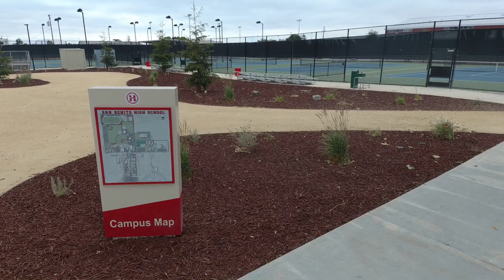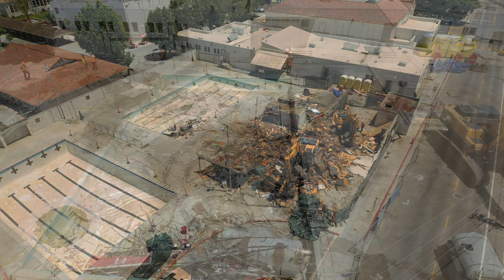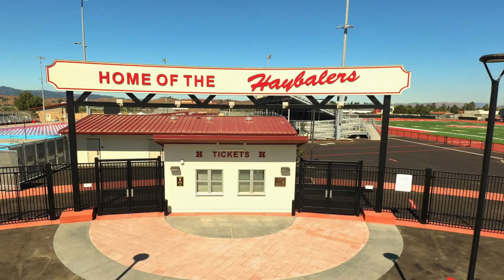San Benito High School Baler STRONG video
The video shows campus construction progress as of Aug. 12, 2019.